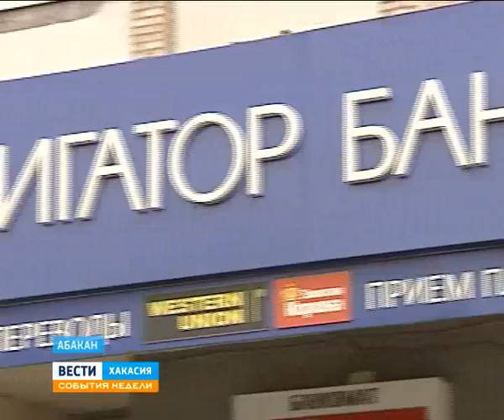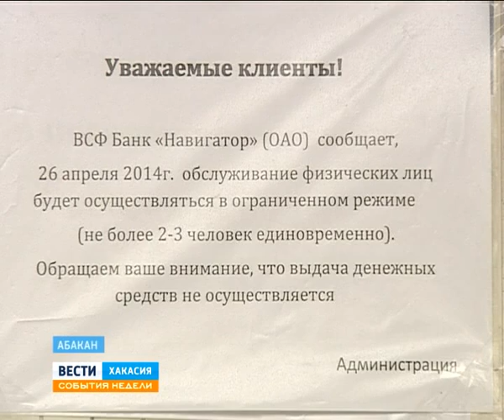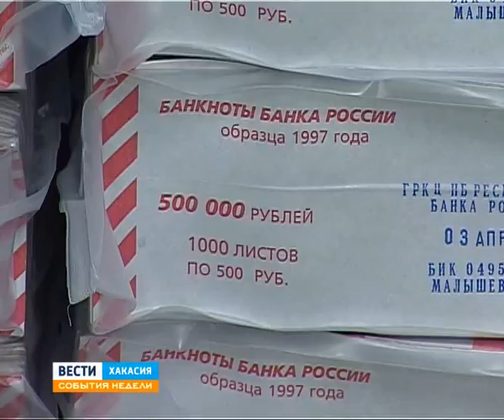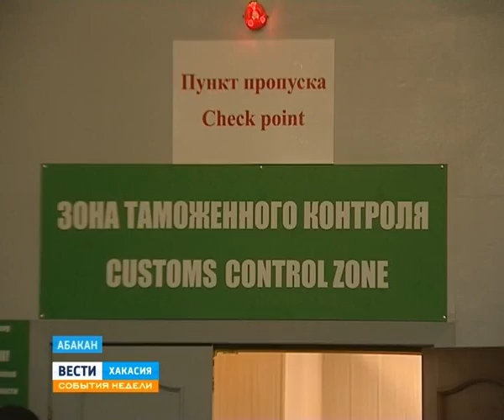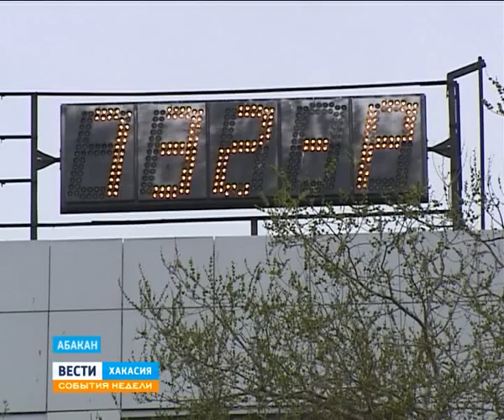04 05 14 События недели